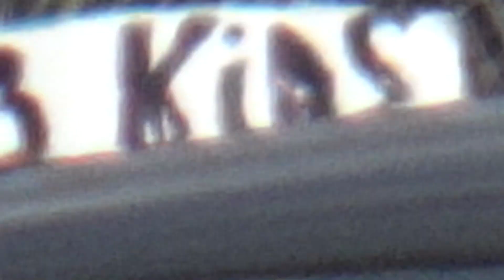Panhandler, Ford/Telegraph, Dearborn, Michigan, August 7, 2021